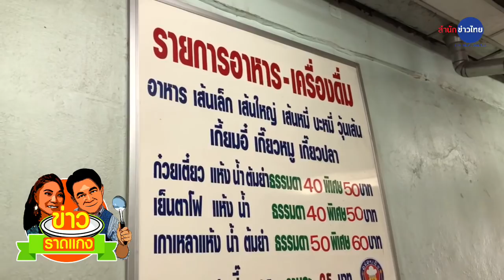ข่าวราดแกง Check in ร้านก๋วยเตี๋ยววัดเอี่ยมฯ อายุเกือบร้อยปี! (ep.6 | 8 มีนาคม 2564)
รายการ ข่าวราดแกง “กำภู-รัชนีย์” คุยข่าวสบายๆ ข่าวหลากรสชาติเหมือนกินข้าวแกง ที่มีทั้งแกงเผ็ด แกงส้ม แกงหวาน แกงเปรี้ยว อาหารสำหรับคนทั่วไปใครๆ ก็กินได้  ​ สดทางเฟซบุ๊กทุกวันจันทร์ถึงศุกร์ 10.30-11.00 น.

**ใครมีร้านดี ร้านเด็ดที่ไหน อยากให้คู่ข่าวคู่ซี้ กำภู-รัชนีย์ ไปอ่านข่าวเเบบใกล้ๆ แชร์พิกัดแจ้งชื่อร้าน เบอร์โทร มาให้เราได้เลย**